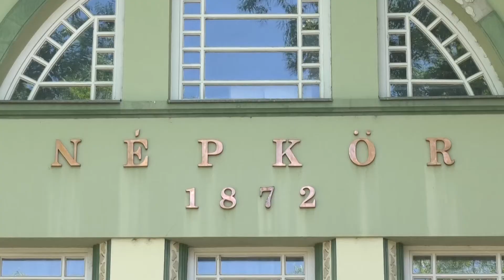Završeni radovi na zvučnoj izolaciji koncertne sale "Deže Kostolanji"